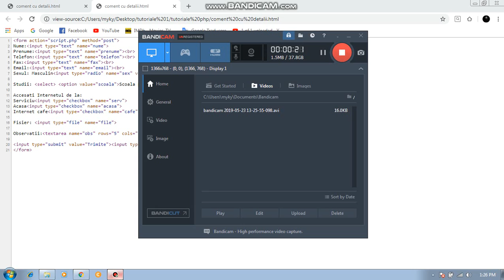PHP Script - comment box with details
Thnaks for watching and don`t forget to scubscribe .